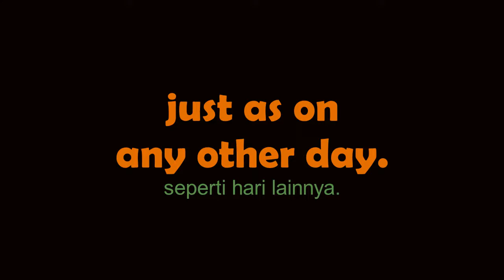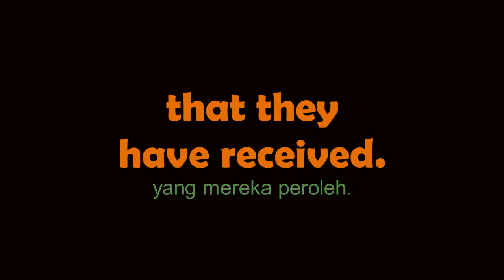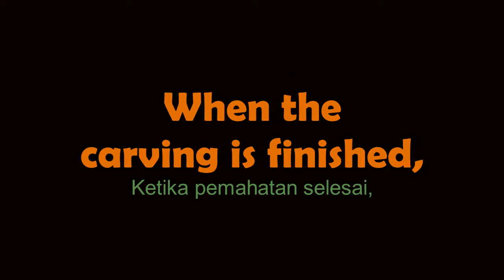Apa itu Halloween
Cerita singkat tentang halloween untuk berlatih intermediate listening